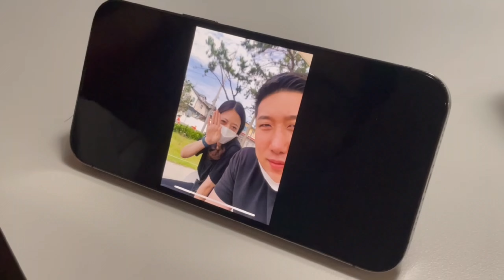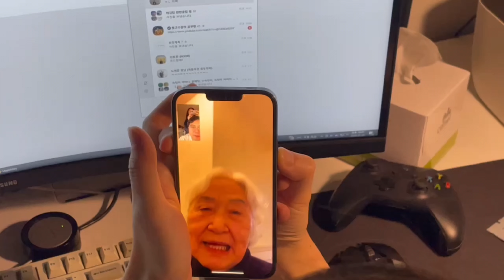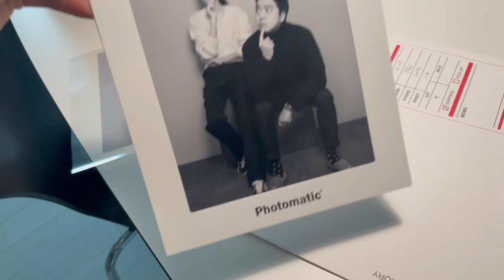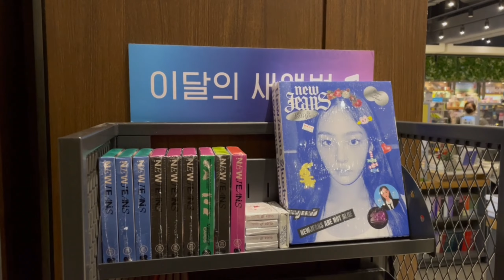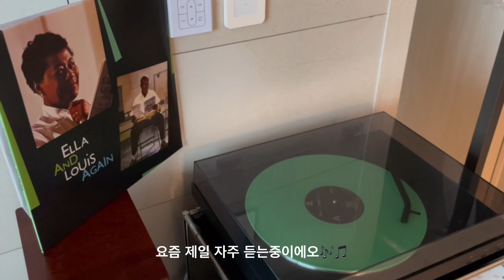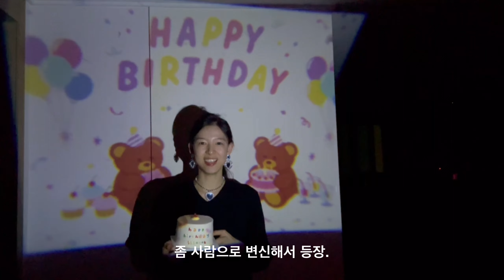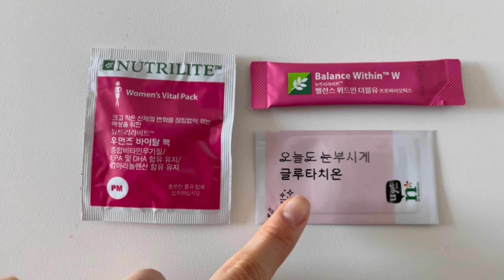[VLOG #28] 생로랑페니로퍼언박싱feat뉴진스신발 | 2023해돋이🌞ㅣ31살생일파티🎂 ㅣ용산오마카세ㅣ요리하고출근하는직장인일상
행복한 2023년 시작🍄

우리가 간 곳!

📍하나모코시
📍coffee the man
📍스시우미